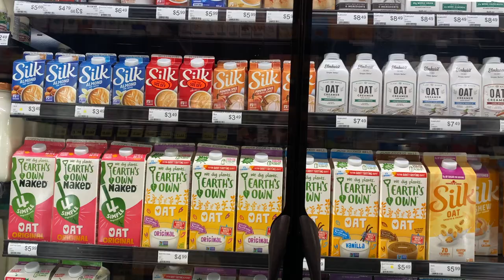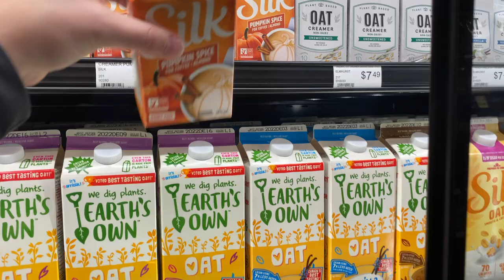vlog: first snowfall in calgary, private shopping event, at-home blowout + new sunglasses